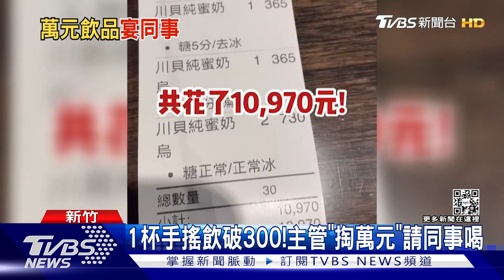1杯手搖飲破300!主「掏萬元」請同事喝｜TVBS新聞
新竹竹北遠百6樓一間飲料店，之前因為「385元的高價手搖飲」掀起熱烈討論！就有男子加上好奇味道如何，決定自掏腰包花1萬多元，請30位同事喝。而同事們收到都表示，主管花錢買大家的快樂，甚至喝到晚上都還捨不得喝完丟掉。